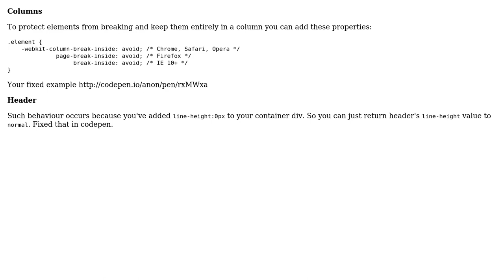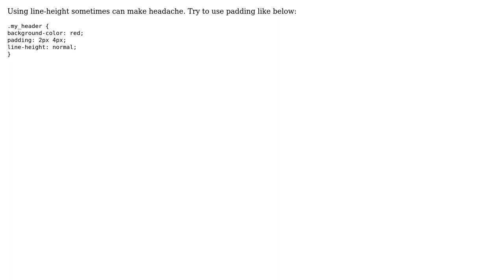Prevent column-count breaking inner elements (2 Solutions!!)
Prevent column-count breaking inner elements

With thanks & praise to God, and with thanks to the many people who have made this project possible! | Content (except music & images) licensed under CC BY-SA | Music | Images & others | With thanks to user user1361529 user Emirhan user Anton Gusar and the Stack Exchange Network Trademarks are property of their respective owners. You are responsible for your own actions.